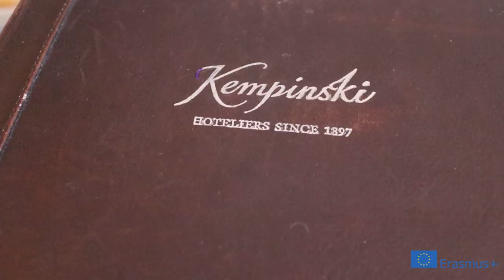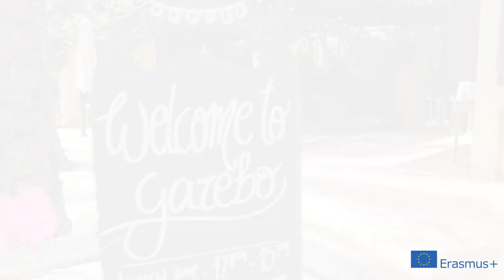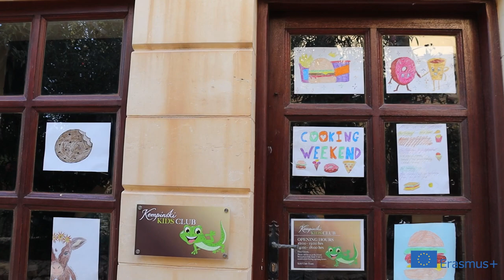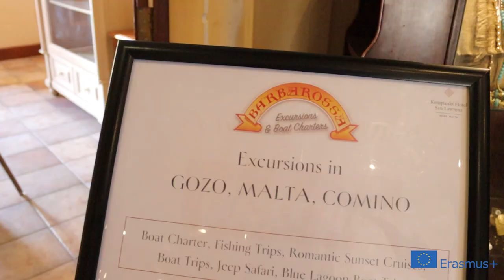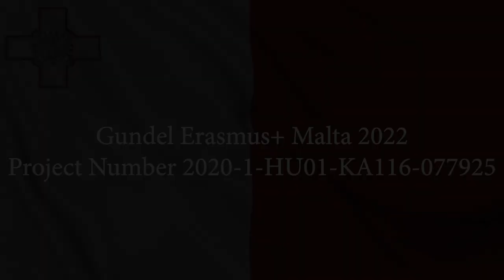Malta 2022 - Gozo Hotel Kempinski - Training Video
Experience the maltese way for our Hungarian students who took their training in Malta this summer. Meet the Hotel, it's employees and daily activities.